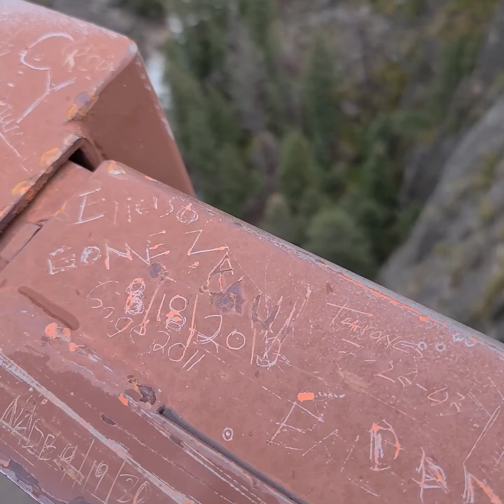August 13, 2023